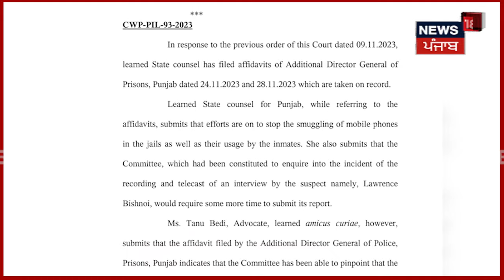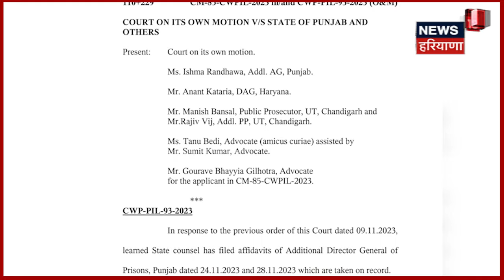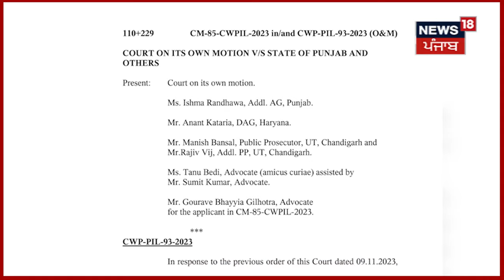Moosewala Murder Case | ਲਾਰੈਂਸ ਬਿਸ਼ਨੋਈ ਦੀ ਜੇਲ੍ਹ 'ਚ ਇੰਟਰਵਿਊ ਮਾਮਲੇ 'ਚ ਹਾਈਕੋਰਟ ਦੀ ਵੱਡੀ ਕਾਰਵਾਈ | N18V